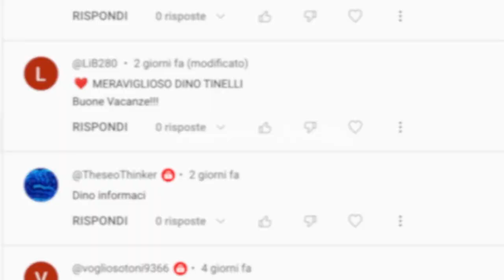Religioni, dottrine e credo by Dino